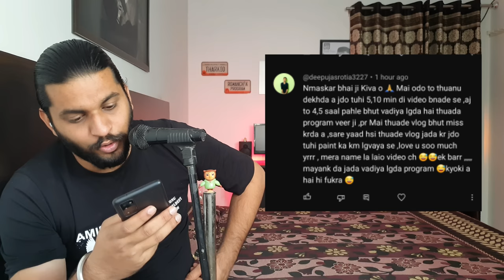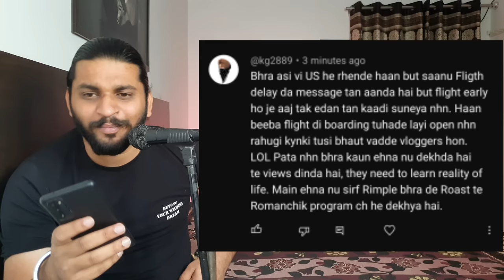Saneha Di Coollip 😂 Ki Rola c Coollip Da ❤️‍🔥